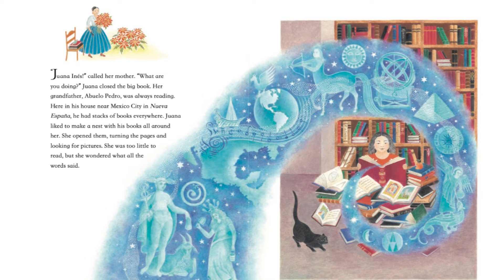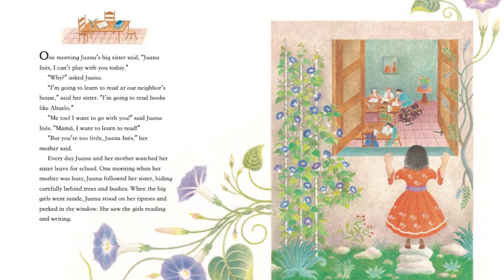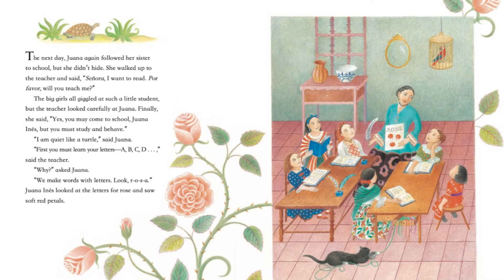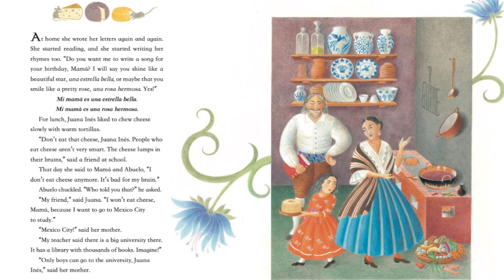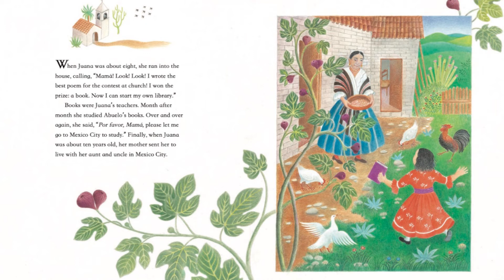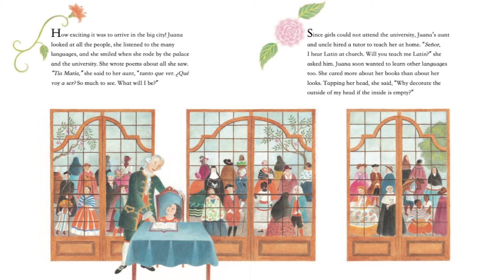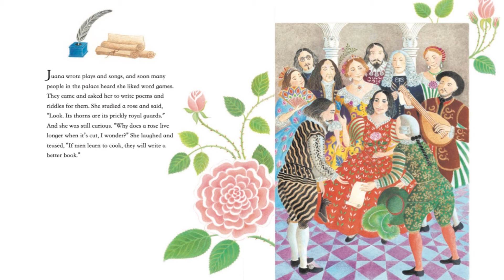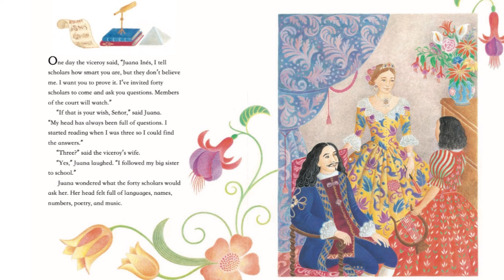Read-Aloud with Mr. Eric - A Library for Juana: The World of Sor Juana Inés by Pat Mora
Join Mr. Eric for a read-aloud of the book, A Library for Juana: The World of Sor Juana Inés by Pat Mora.